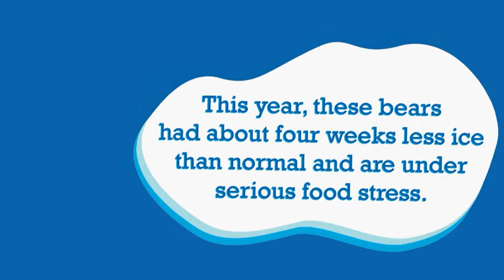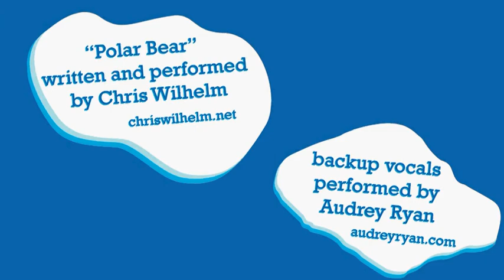Polar Bear - Chris Wilhelm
To raise awareness about polar bears and their situation, and Polar Bears International, our favorite organization who works so hard to help them, some friends and I have put together this music video, "Polar Bear." Special thanks to Sylvia J. Zarco for donating her photography, Black Dawg Productions for donating their time putting the video together, Chris Wilhelm who wrote and performed the song, and to Audrey Ryan for performing the backup vocals.

The polar bears in this video are from Cape Churchill, Manitoba, Canada. This year, these bears had about four weeks less ice than normal and are under serious food stress. To learn how you can help save the polar bears and their habitat, please see Polar Bears International.